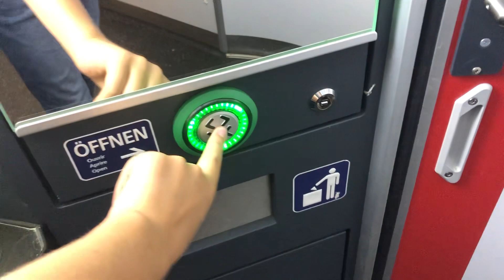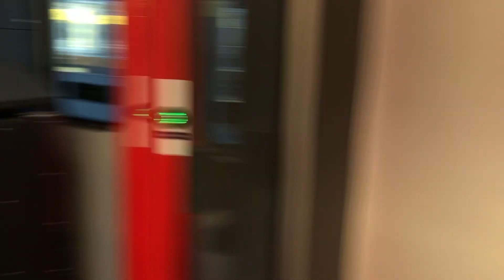Wagenrundgang in einem ÖBB Desiro ML